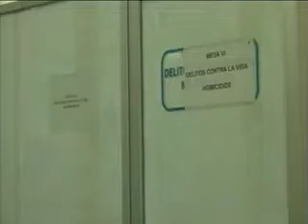Mientras que algunos secretarios y agentes del Ministerio Público desquitan el salario,otros principalmente damas se la pasan charlando